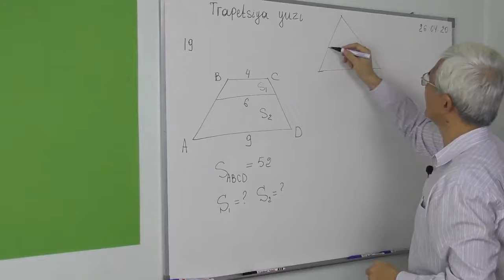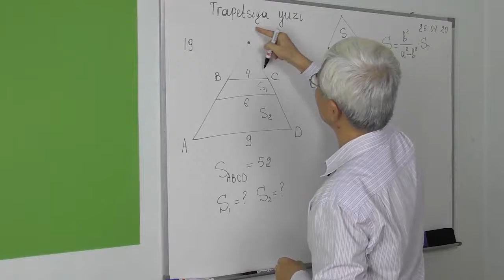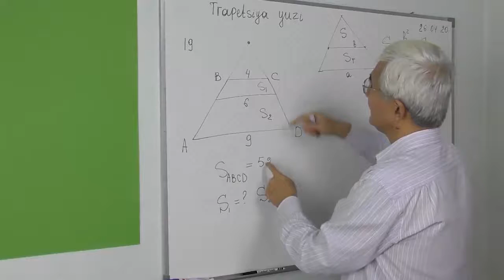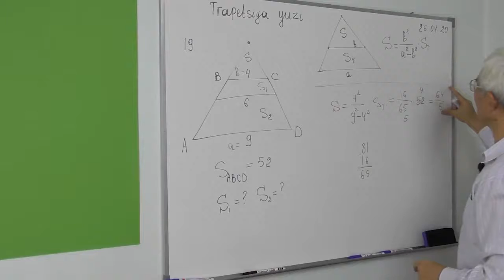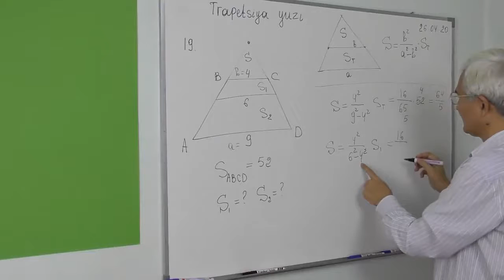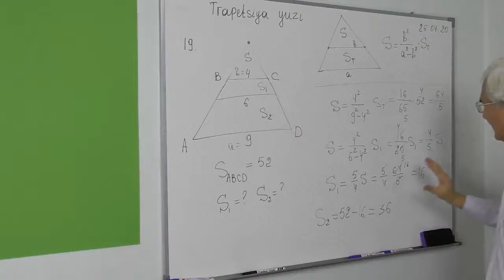8.13 Trapetsiyaning yuzi 19